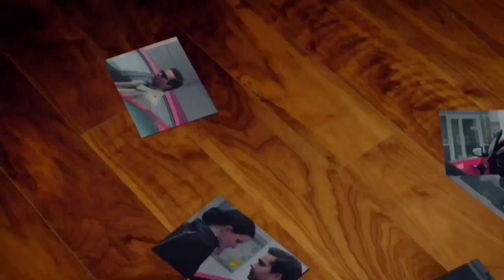Sarancha (2014) Ending Explained In Hindi/Urdu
Part 1/2